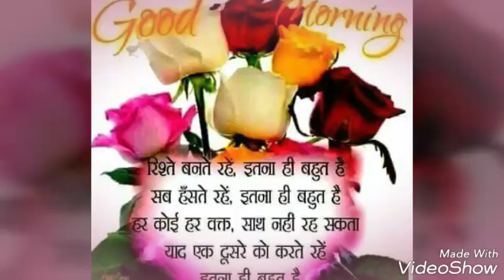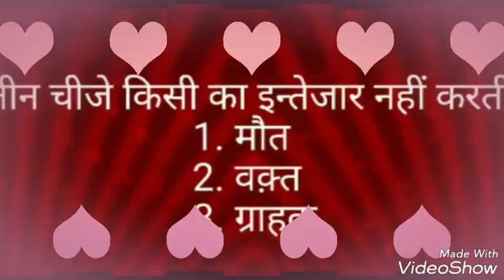Laxmi narayan. Gupta azamatgarh azamgsrh